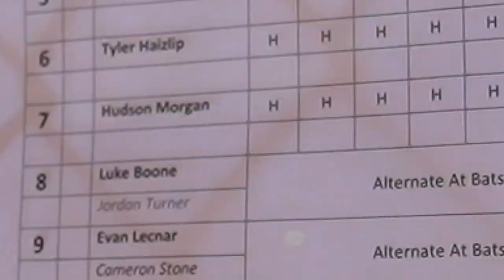Ethan Norby Starts On The Mound For East Forsyth As They Take On Walkertown In Game 3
This is game 3 in the Fall High School Wood Bat League with East Forsyth High School who have a Few different Big D1 Commits! Game 1 & 2 are both out now as well!